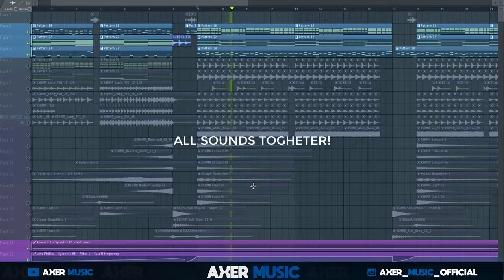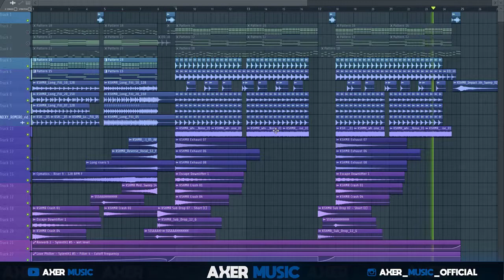PROFESSIONAL SAD PROGRESSIVE HOUSE 2020! - AxeR Music Official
yo! im back with this new powerfull sad progressive house track of 2020, hope you guys like this one!